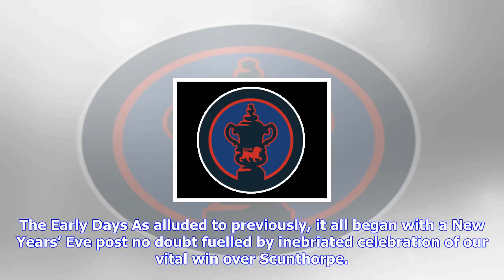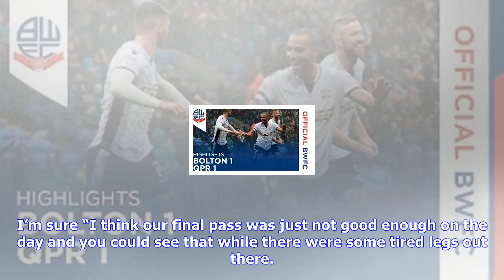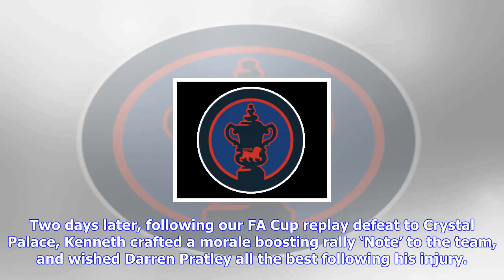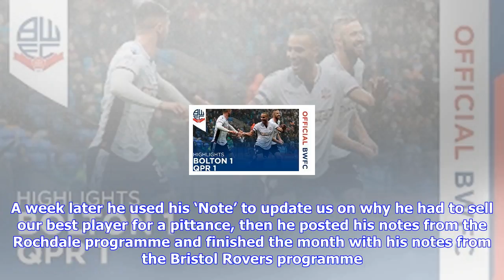Breaking News | A note from the unauthorised website: analysing king ken’s ‘notes’ - part 1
I’m sure you’ll be well aware of the trail of ‘Notes’ lovingly drafted by our glorious leader Ken An...